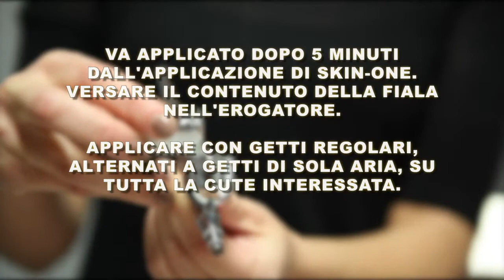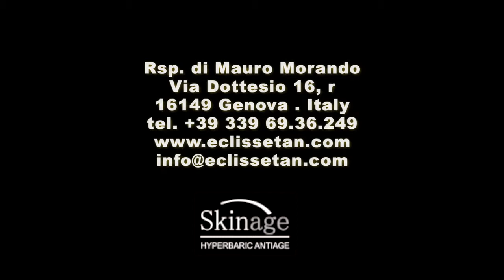SkinAge Hyperbaric ANTI-AGE use demostration HD - IBIESSE